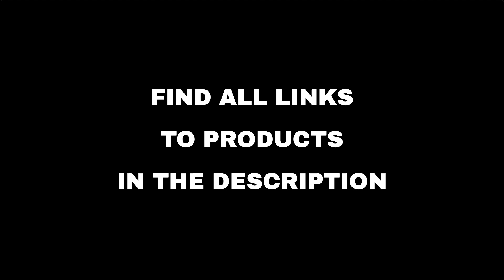Top 10 "Home and Family" deals on Amazon, today (2022-07-01)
⚠️ ATTENTION!
3. "Today" means 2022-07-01. Out of the day?

🛍 PRODUCTS AND LINKS
🔗 01 - HexClad 6-Piece Hybrid Cookware Set - 2...
🔗 02 - UV Sun Protection Compression Arm Sleev...
🔗 03 - Insulated Lunch Bag for Men/Womens, Lun...
🔗 04 - NIUAT 9-piece magnetic measuring spoon ...
🔗 05 - NIUTA Intelligent Fast Instant Read Mea...
🔗 06 - Milk Frother for Coffee, Handheld Batte...
🔗 07 - Air Fryer Disposable Liners Paper Round...
🔗 08 - Dorm Essentials from Serta, Lush Decor,...
🔗 09 - Digital Meat Thermometer with Probe, In...
🔗 10 - Mellanni Twin Sheet Set - Hotel Luxury ...